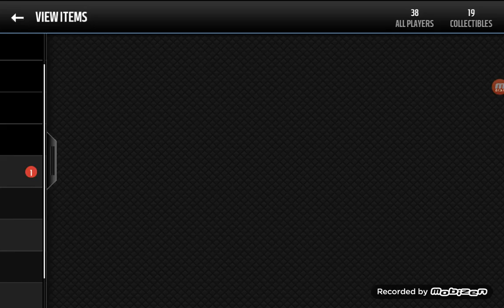All rookie completion set